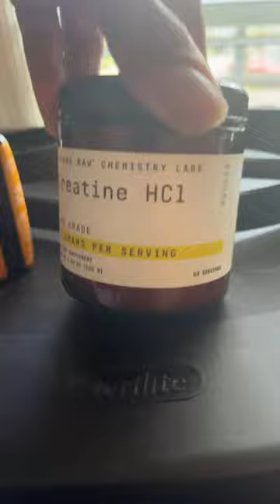CREATINE REUP‼️😈🔥💯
🔥If you wouldn’t say it to me in person, don’t say it in my Stream🥱

🏆We here to VIBE🕺🏽 WORKOUT🏋️‍♂️ MOTIVATE👏

•So leave the hate at the gate‼️🤝😁

⚠️IF you so happen to get put in TimeOut, that doesn’t mean your not allowed back in⚠️